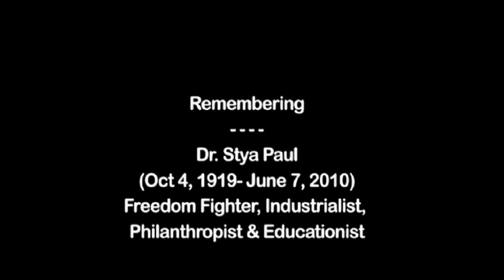APEEJAY STYA UNIVERSITY presents "THE MUSHAIRA" (Part-1)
Homage to beloved founder chairman Dr. STYA PAUL